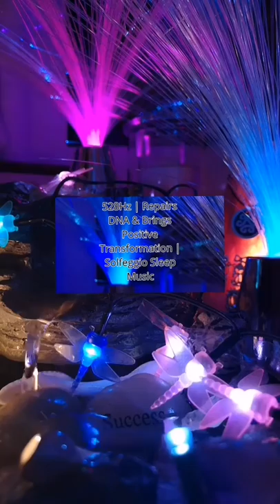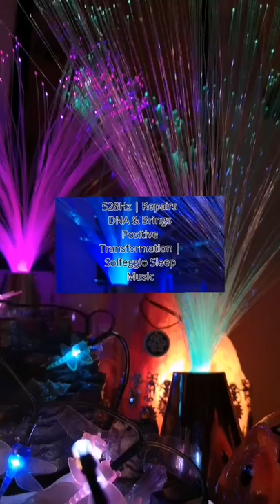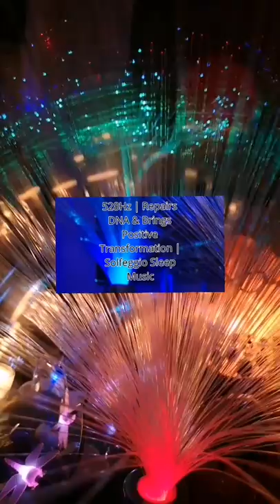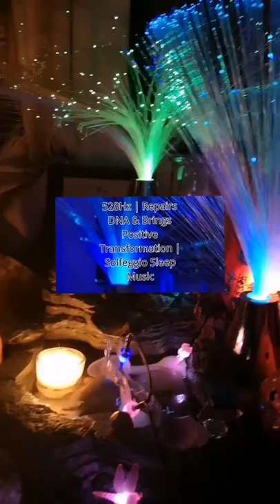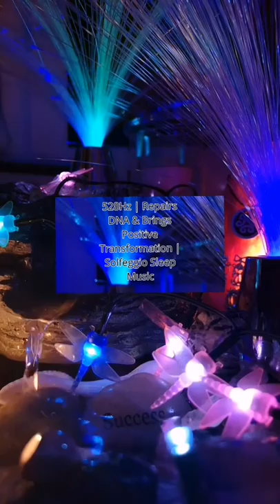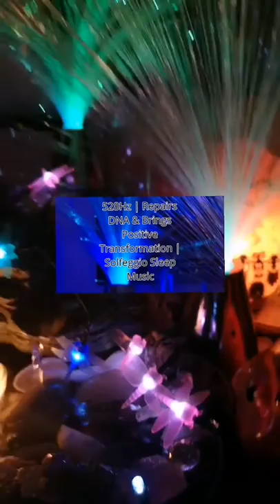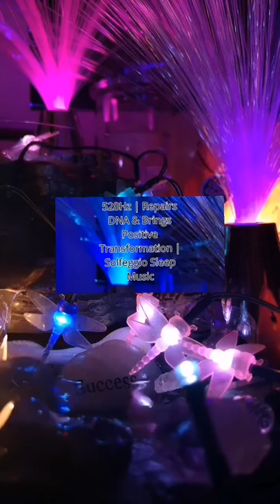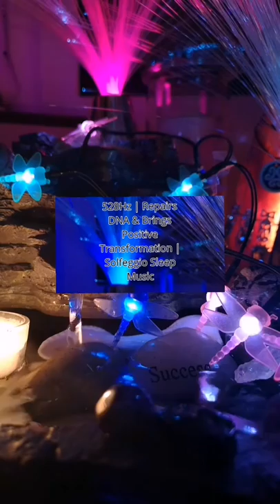528Hz | Repairs DNA & Brings Positive Transformation | Solfeggio Sleep Music DIY Music To Create By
528Hz | Repairs DNA & Brings Positive Transformation | Solfeggio Sleep Music
Calming Sleep Music based on Solfeggio Frequency of 528Hz which is also known as the Love Frequency, Miracle Tone, Frequency of Transformation.
Allow yourself to open up your mind. Start to think and begin to manifest as you drift away to sleep.

Here are some of the Benefits of 528Hz Solfeggio Frequency Music

It returns human DNA to its original, perfect state.
It brings transformation and miracles into your life.
DNA reparation is followed by its beneficial effects of increased amount of energy.
It also helps in balancing  Chakras which helps in more Self Confidence and Self Esteem
Extremely Powerful Heart Chakra Opening Vibrations FA 639 HZ Connecting Relationships Creation of Harmonious Community and Harmonious Interpersonal Relationships
Also known as the 4th or Heart Chakra, the "Anahata" is our energy center from which love, joy, happiness and compassion emanate from.
It also allows us to feel sadness, sorrow, anger, and envy, all of which are feelings of the lower heart chakra
All of these feeling are important  in understanding ourselves in this World, so that we learn to  over-come them and move to the Higher Heart, where Pure, Unconditional Love exists.

This Music is filled  with Love, Radiance and Positive Energy, Its root frequency of this music resonates with that of Heart Chakra
Vibration of our Heart Chakra

Helps with Anxiety and leads to being more Compassionate Fill Your Heart with Positive Energy As Your Heart Hears this music You will feel a Smile at your heart level See Your heart as as fresh full of live full of light like a a flower wonderful fragrance sending this message and radiating this out to the world As You Meditate along with this music let go al all of the negative feeling inside resentment or anger become open by picturing white light and full of life and positivity.
And this frequency will help you, this music will help you in your meditation journey. 639 Hz is known for its positive effects on heart chakra, its the frequency which balances the heart chakra. and heals it.

Connecting Relationships , This Frequency enables creation of harmonious community and harmonious community and harmonious interpersonal relationships, Tone FA can be used to dealing with relationships problems, those in family between partners friends of social problems, When talking about cellular processes tone Fa can be used to encourage the ce3ll to communicate tithe it environment, This ancient solfeggio frequency enhances communication understanding tolerance and love 639 HZ frequency can also be used to for communication parallel worlds or spiritual spheres

Video Contents

Connecting Relationships , This Frequency enables creation of harmarnous community and hrrmonious community and harmonious interpersonal relationships, Tone FA can be used to dealing with relationships problems, thise in family between partners friends of soical problems, When talking about ce3llular processes tone Fa can be used to encourage the ce3ll to communicate tithe it environment, This ancient solfeggio frquency enhances communication understanding tolerance and love 639 HZ frequency can also be used to for communication parallel worlds or spirtual spheres